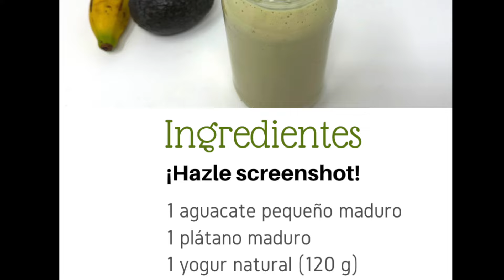BATIDO de AGUACATE Y PLÁTANO | Saludable y energético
Receta para hacer un batido saludable de aguacate y plátano. Es una bebida fácil y rápida de hacer, perfecta para un sano desayuno.
Si les interesan las recetas saludables tienen una lista de reproducción en mi canal donde pueden ver las que he ido subiendo. Les dejo el link a continuación

Nuevas recetas fáciles todas las semanas